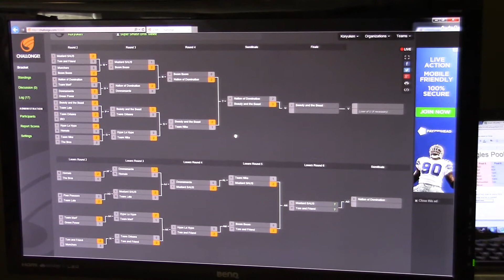JPP @ Smash Monthly #3 - Kirby Wins! (053114)